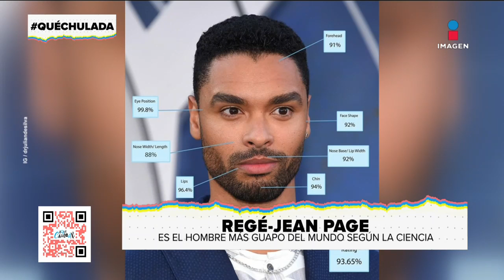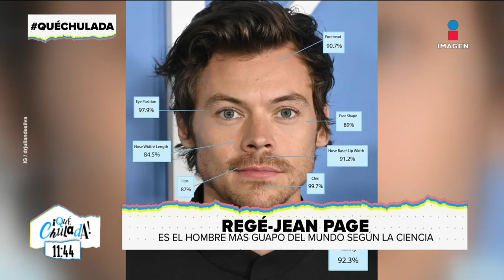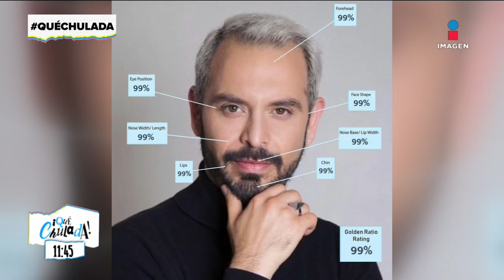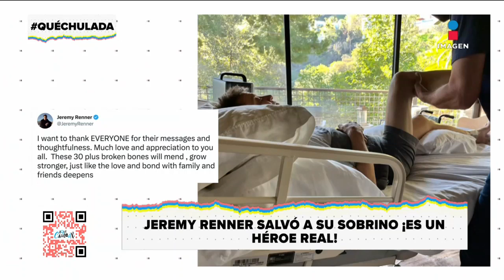¡Se dan con todo! Annie Barrios VS Marta Guzmán | Qué Chulada | Programa 26 de enero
Disfruta el programa completo, tuvimos las peleas más ridículas por AnnieBarrios y MartaGuzmán, además, contamos con la visita de ClementeCastillo